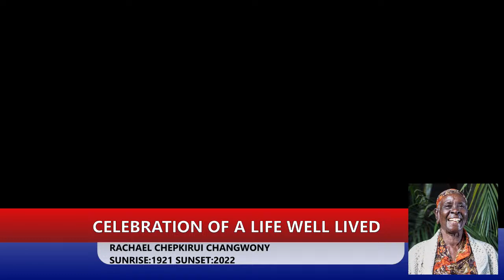CELEBRATION A LIFE WELL LIVED RACHAEL CHEPKIRUI CHANGWONY